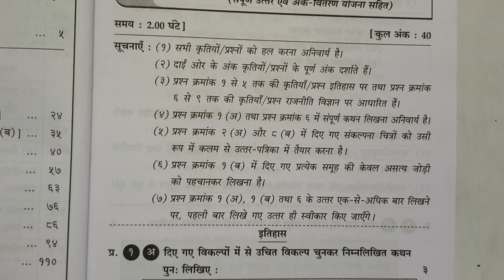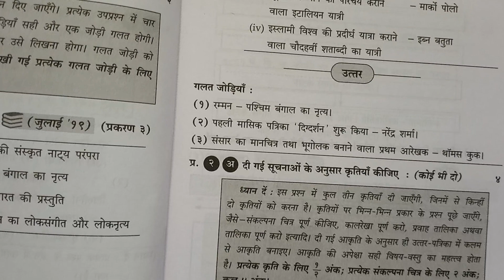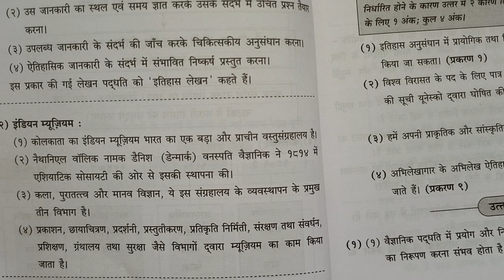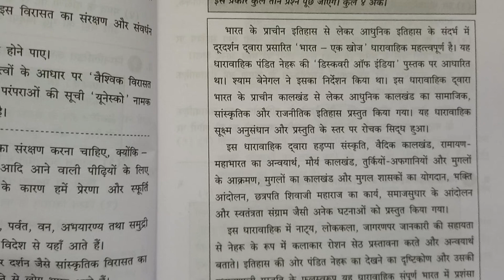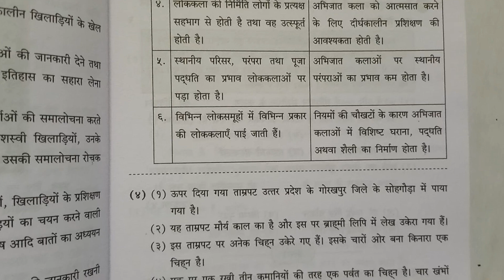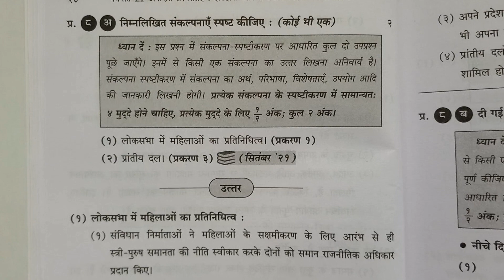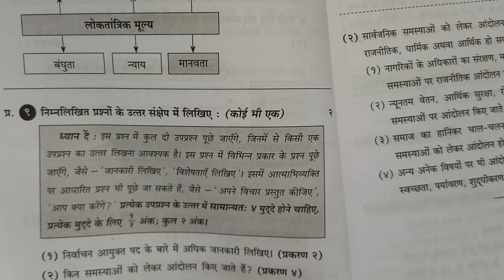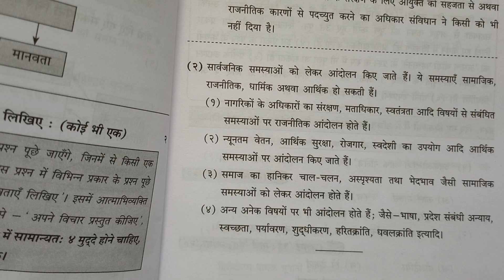ssc hindi board paper 2024दहावीचा इतिहास और राजनीति विज्ञान,बोर्ड पेपर#10th_ssc_board_paper#ssc#10th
navneet
navneet
#21,most likely questions sets,
sub, English,
std,10th,
# Maharashtra board
kaksha nauvin vishay English Navneet 21
21 kaksha 9 kaksha dasvin vishay English
subject English 10th standard Navneet
Navneet 21 kaksha dasvin vishay English
English kaksha dasvin vishay English Navneet 21
कक्षा दसवीं विषय इंग्लिश नवनीत 21
21 कक्षा दसवीं विषय इंग्लिश
21 कक्षा दसवीं विषय मराठी
नवनीत कक्षा दसवीं विषय हिंदी
विषय हिंदी कक्षा दसवीं नवनीत 21
21 नवनीत कक्षा दसवीं विषय हिंदी
नवनीत कक्षा दसवीं विषय गणित
नवनीत कक्षा दसवीं विषय मराठी
इतिहास भूगोल कक्षा दसवीं नवनीत 21 2024